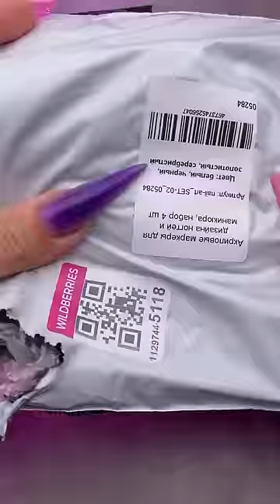ПРИЗНАК ХРЕНОВОГО МАСТЕРА ✅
Я мастер, самых ярких дизайнов и ахринеть каких длинных ногтей 🤣
Похожие ролики в плейлисте на канале🔥